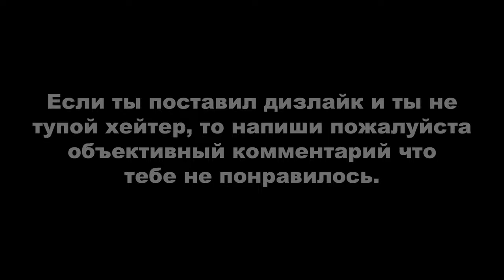Red Dead Redemption 2 ► О, БРАТ МОЙ